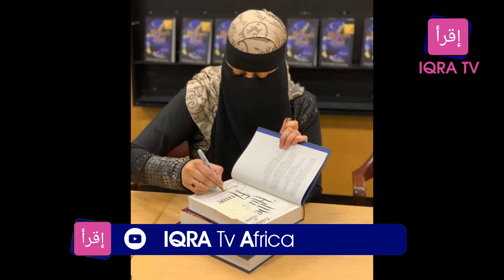Hafsah Faizal First Niqabi American To Feature in Forbes 30 under 30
Hafsah Faizal, an American NIqabi author, has finally made it to Forbes 30 under 30 lists. Muslim are getting recognition for the dedication towards making this world a better place.
She got into the list because of her book,we hunt the flame,  which is a fantasy finction.
According to the details, she is the first niqabi woman to be New York Bestseller.
She has also founded IceyDesigns, a design-based website allowing authors to sell book-based notebooks, candles, mugs, and much more.
She shared this good news with her followers on twitter;
We Hunt The Flame.
We Hunt The Flame was written by Hafsah Faizal and published by Farrar, Straus, and Giroux and became one of the best New York Times Bestseller in May 2019.
This novel is an inspiration of Ancient Arabia that depicts a female hunter story who disguised herself as a man and traveled into a dangerous forest to restore the magic.